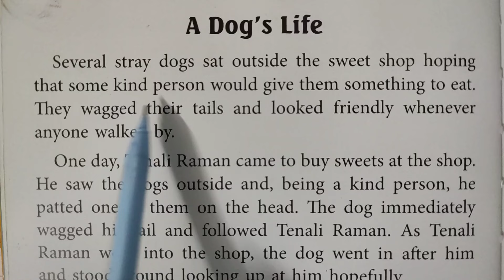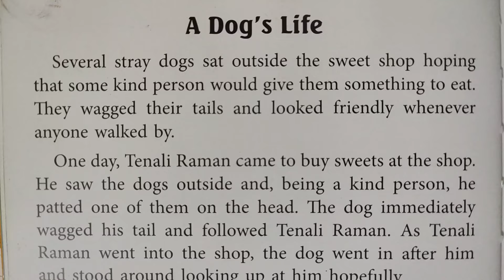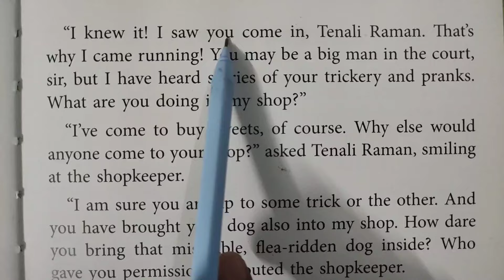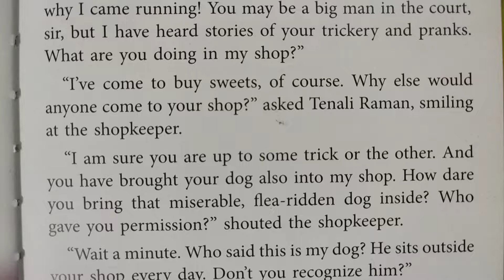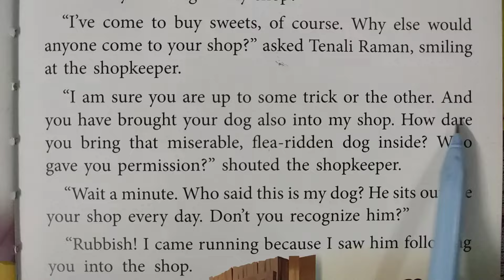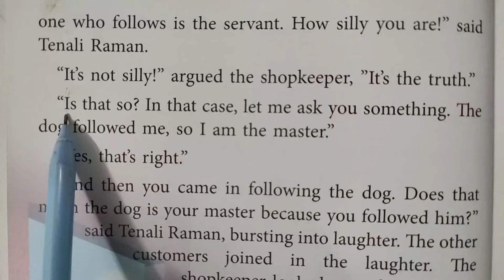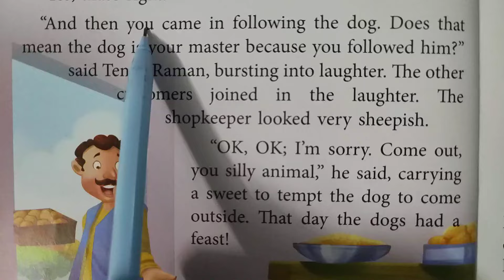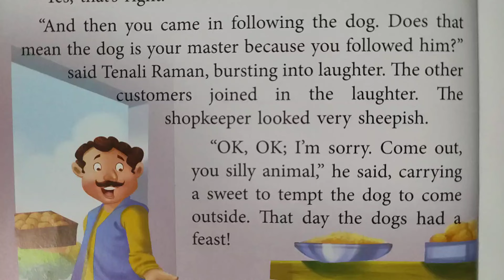स्टोरी ट्रांसलेशन।। इंग्लिश पढ़ना सीखें।।Moral English story।। Vocabulary।। Translation।। Grammar